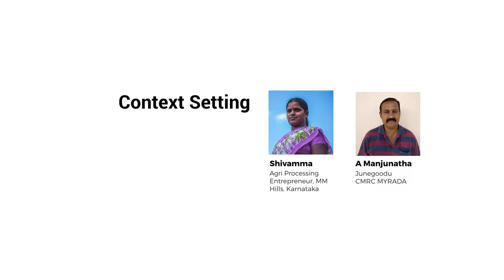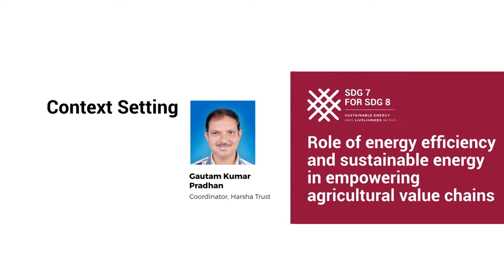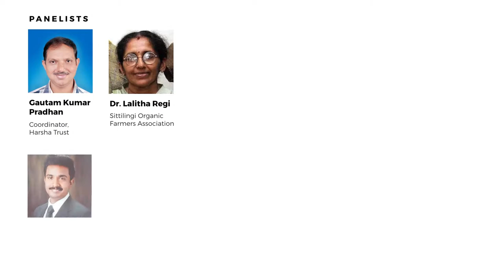SDG 7 for SDG 8 Sustainable Energy and Livelihood Nexus - Panel 1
Role of energy efficiency and sustainable energy in empowering agricultural value chains

How energy access and efficiency can augment agricultural value chain?

Context Setting
Shivamma, Agri Processing Entrepreneur

A Manjunatha, Jenugoodu CMRC, MYRADA

Gautam Kumar Pradhan, Coordinator, Harsha Trusts

Moderator
Ganesh Neelam, TATA TRUSTS

Speakers
Dr. Lalitha Regi, Sittilingi Organic Farmer's Association

Malatesh Puttannavar, Assistant Director of Agriculture (in-charge), DATC, Chitradurga, Karnataka

Garima Kumari, Collectives for Integrated Livelihood Initiatives (CInI)